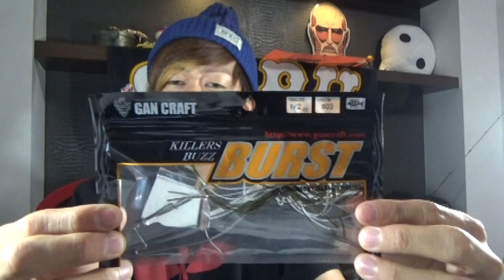【バスフィッシング】河口湖！シルバーウィーク前のプレッシャー！〜スランプ突入！？スピナーベイトの投げ分け方〜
バスフィッシング河口湖！シルバーウィーク前のこのプレッシャー！またスランプ突入か！？撃沈です、、！
自分なりのスピナーベイトの投げ分け解説も最後のほうにありますので参考程度にしていただけたらと思います。

「すぺもん」と呼んでいただけたら嬉しいです！！すぺーすもんきーずです！「ず」を忘れずに。。ｗ

・今後はメーンチャンネルでもゲーム実況もちょこちょこやっていく予定です！ほぼ毎日メーンorゲームチャンネルどちらか更新！

・私達がゲーム実況します　【ＳＭＧ】　SpaceMonkeysGAMEチャンネル！こちらもよろしくお願いします！

・最新SNS「Tsu」始めてみました！